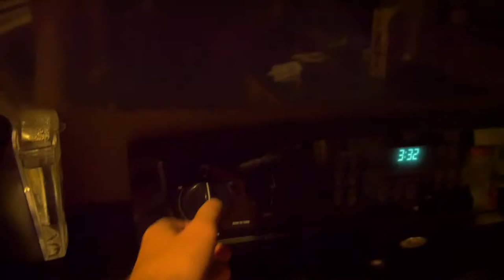Hitting Each Other with Pool Noodles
~ Social Media ~